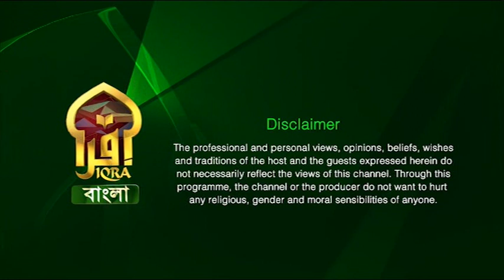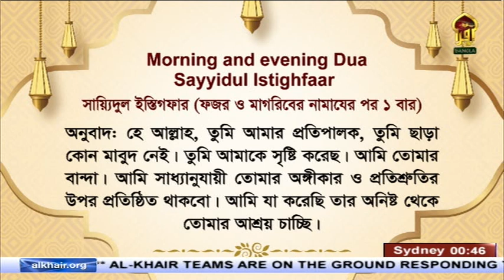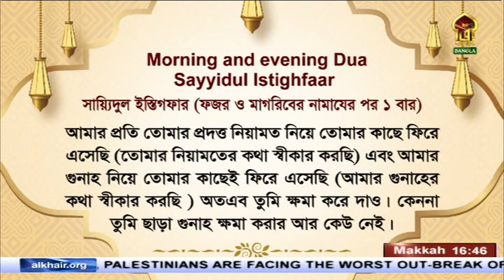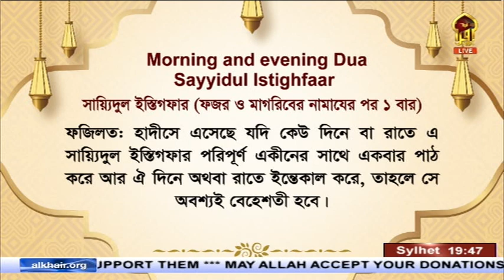Masnoon Dua II সাইয়েদুল ইস্তেগফার বা ক্ষমা লাভের শ্রেষ্ঠ দোয়া II Syed Riaz Ahmed II 11052023